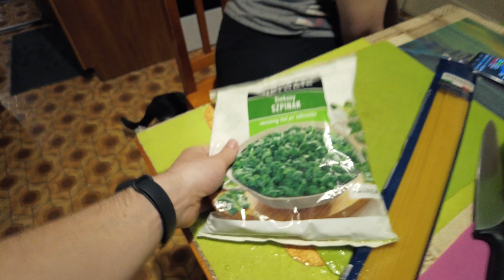Richtig Gibkie Nudle - Do Hanysa, Gorola, Hiszpana, Szweda i inkszych